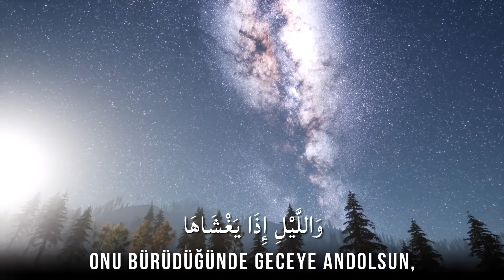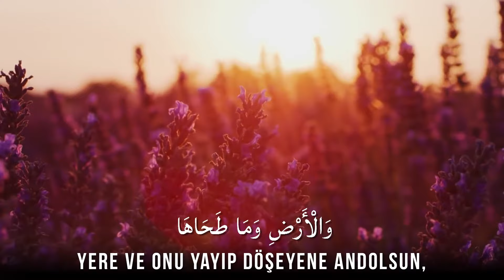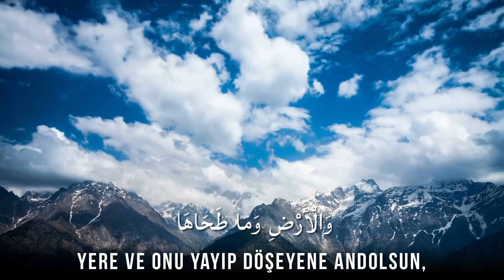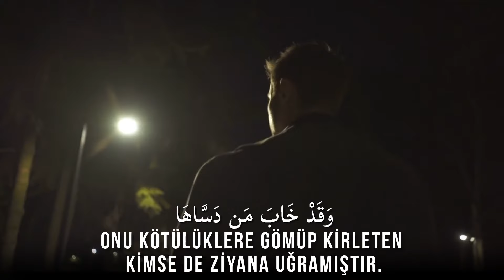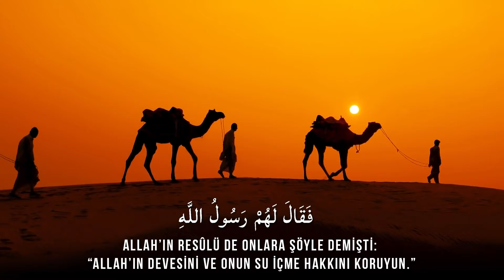Şems Suresi | Abdullah Altun